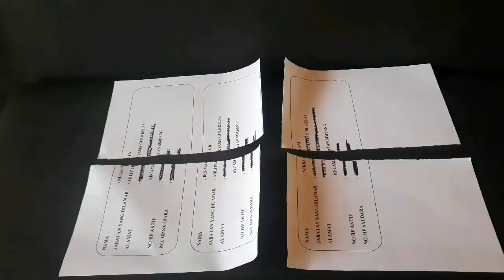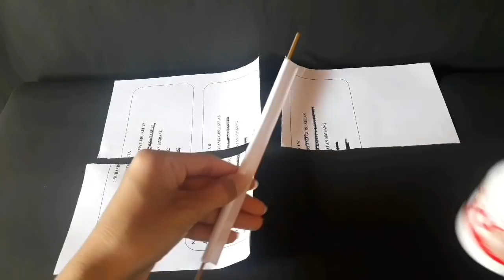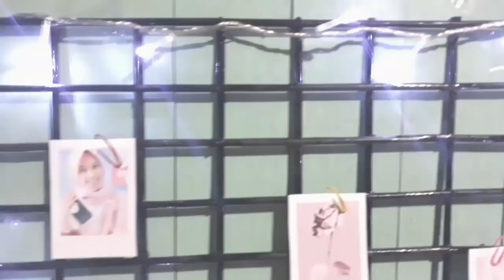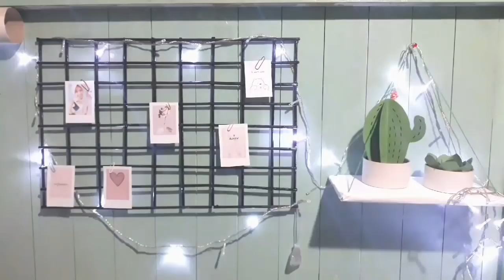CARA MEMBUAT WALL GRID - DIY Aesthetic Room Decor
Alat dan Bahan Wall Grid
1. Kertas Hvs Bekas
2. Lem Tembak
3. Lem Fox
4. Cat (Opsional)
5. Tusuk Sate

Alat dan Bahan Rak Gantung
1. Kardus
2. Lem Tembak
3. Lem Kertas
4. Benang Woll
5. Tusuk Sate
5. Kertas Hvs